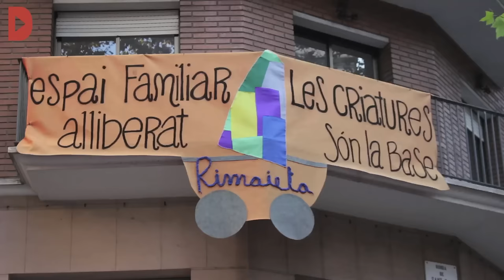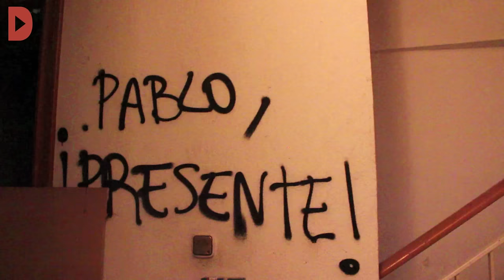Els Mossos ultimen els preparatius pel desallotjament 'sorpresa' de la nova Rimaia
Audiovisuals: Estel·la Marcos i Sònia Calvó

Fonts judicials han confirmat a la Directa que la policia catalana té previst executar l'ordre de llançament de l'edifici el 25 d'octubre, obviant que hi viuen famílies amb menors i s'hi ha instal·lat un espai de criança